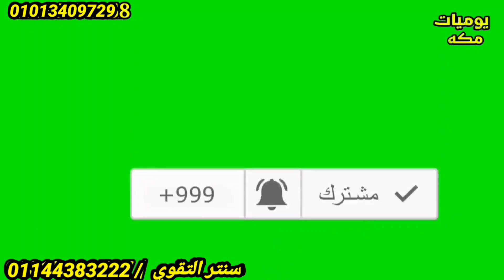هو ده الكلام من 40 جنيه والاسدالات من 85 جنيه كنز ادنأت نقاب ملاحف وكله من قلب المصنع